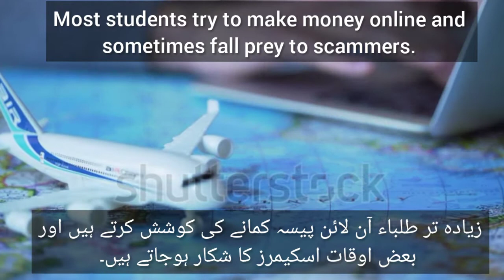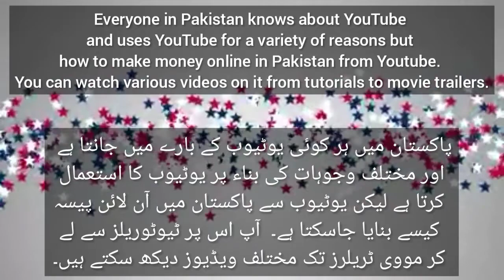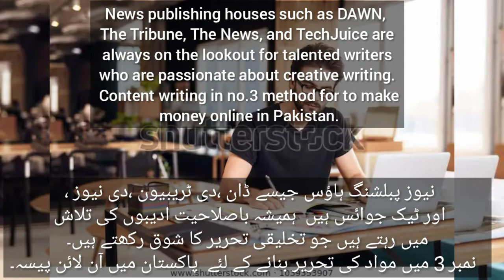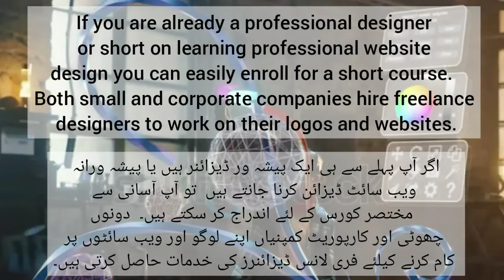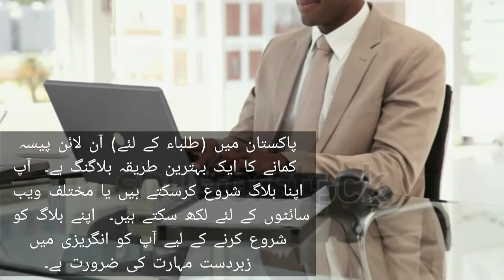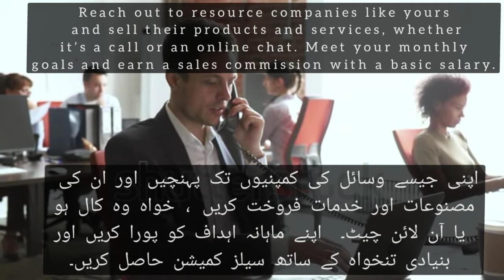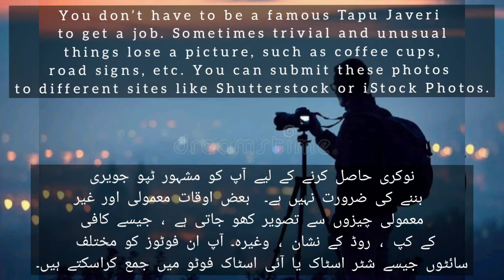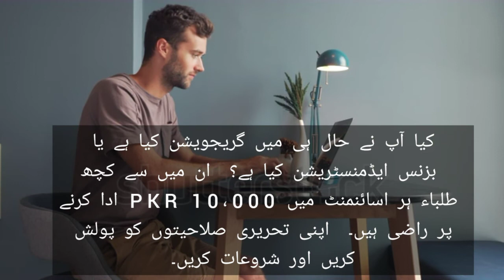How To Earn Money Online In Pakistan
Everyone wants to make money online in Pakistan because most people do not have a job and they want to support their family. But how to make money online in Pakistan. In today’s economy, especially in Pakistan, having a part-time income or making money online from the comfort of your own home is a great idea.
Nowadays you don’t have a job, or you are a housewife who can’t afford to go out and earn money for your family or you may graduate looking for an internship or just a student who wants to pay for it. Most students try to make money online and sometimes fall prey to scammers. If you want to know how to make money in Pakistan then you are at the right place. We are all looking for how to make money online. Through this article, you will learn all the ways to make money onlin in Pakistan :-
 1. Adsense:
 2. Youtube:
 3. Content Writing:
 5. Sell Products on Facebook:
 6. Sell Products on Instagram:
 7. Reviews On Products:
8. Graphic Designer:
 9. Developing Website & Apps:
10. Data Entry:
 11. Blogging:
12. Telemarketing:
 13. Video Tutorials:
14. SEO:
 15. Sell Your Photography on Stock Websites:
 16. Fiverr:
17. Upwork:
 18. Freelancer:
19. Academic Write-Ups:
 20. Become an Accounts Consultant